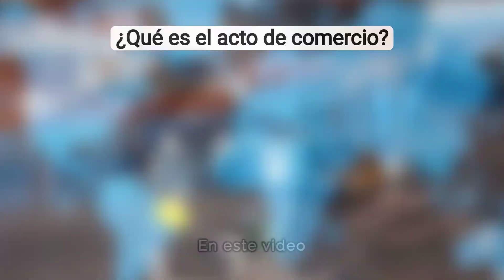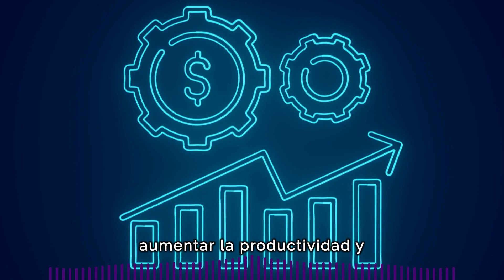¿QUÉ ES EL ACTO DE COMERCIO? Explicación completa y fácil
En este video, responderemos a la pregunta fundamental: "¿Qué es el acto de comercio?" Exploraremos a fondo la definición de este concepto clave en el ámbito comercial.

¿Por qué este vídeo es ideal para ti?
Este video es ideal para ti por las siguientes razones:

🎓 Explicación Clara y Accesible: Diseñado para ser comprensible tanto para estudiantes de secundaria como universitarios, este video ofrece una explicación clara y fácil de entender sobre el concepto del acto de comercio.

📘 Relevante para Estudiantes de Contabilidad o de Derecho: Si estás dando tus primeros pasos en el campo de la contabilidad, encontrarás que este video te proporciona una introducción sólida al concepto, ayudándote a construir una base sólida en tus estudios.

🤔 Refresca tus Conocimientos: Si ya tienes experiencia en el ámbito del comercio pero necesitas recordar o revisar el concepto del acto de comercio, este video te será útil para refrescar tus conocimientos.

📈 Enfoque Práctico: Además de la teoría, el video incluye ejemplos prácticos que te ayudarán a visualizar y comprender mejor cómo se aplican los conceptos del acto de comercio en situaciones cotidianas.

📚 Apto para Todos los Niveles: Sea cual sea tu nivel de conocimiento, este video está diseñado para ser accesible y útil para todos. La información se presenta de manera que sea fácil de seguir y asimilar.

00:00 ¿Qué es el acto de comercio?
00:28 Concepto de acto de comercio
00:59 ¿Quienes pueden ejercer el acto de comercio?
01:10 ¿Quienes no pueden ejercer el comercio?
01:28 Importancia del acto de comercio

Además te recomendamos mirar estos otros vídeos de nuestro canal

👇 ¿Tienes alguna pregunta o experiencia relacionada con el acto de comercio? ¡Comparte tus pensamientos en la sección de comentarios! Estoy aquí para responder y aprender juntos.

Puedes seguirnos ensambledeideas.com/ en donde encontrarás cientos de artículos educativos de temas como: ciencias naturales, matemáticas, contabilidad, teoría de las organizaciones, curiosidades, entre otros.

2. 👍Darle me gusta al vídeo
3. ✍ Deja un comentario
5. ☕ Apoyanos con un cafecito